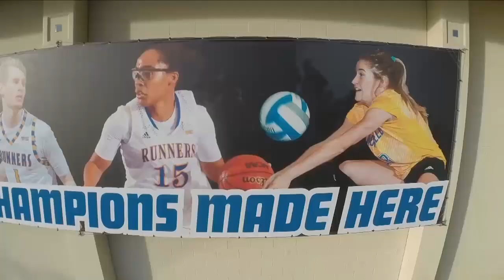`Runner Replay - Men's Basketball vs. NMSU 2/9/17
Here's a throwback to our men's basketball home game against WAC rival New Mexico State on Feb. 9, 2017. This cut-down replay of the original broadcast features the Roadrunners (6-1) and Aggies (8-0) battling in the Icardo Center for leverage in the conference standings.